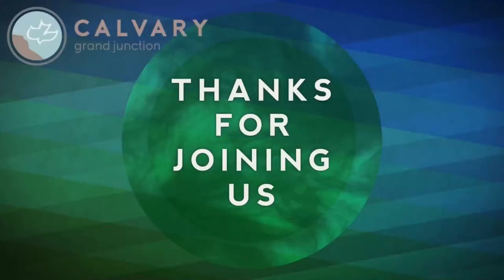Revelation 22:6-22 (Teaching Only), "Is It True? ABSOLUTELY!"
Join us for Revelation 22:6-22, "Is It True? ABSOLUTELY!"